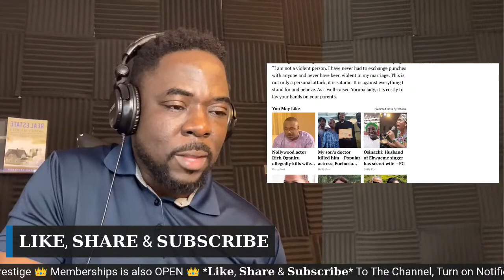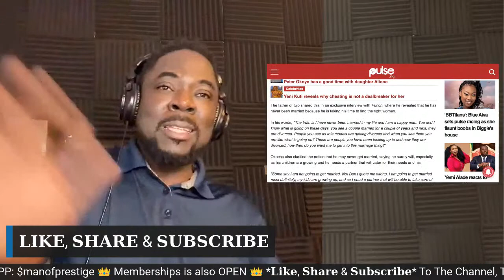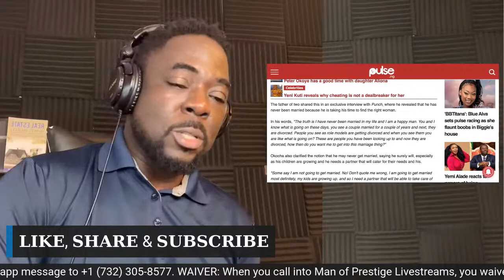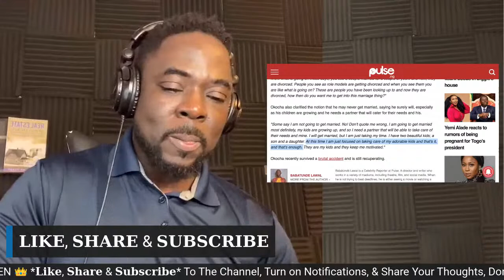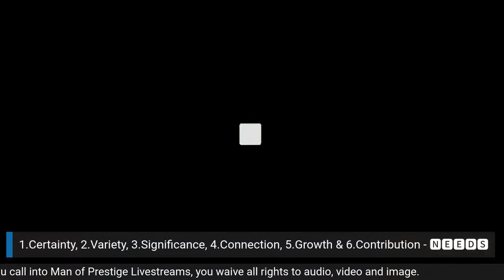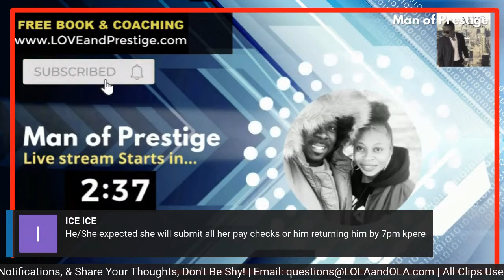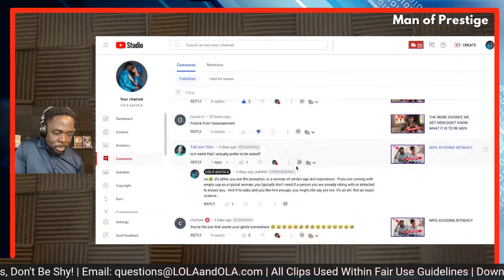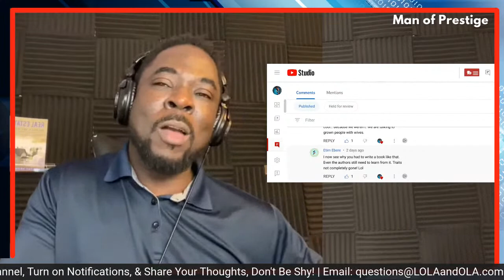WUNMI TORIOLA’S MARRIAGE AGAIN? WHAT IS GOING ON? 🤦🏾‍♂️ CHARLES OKOCHA 👑 Prestige Hour 94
Let's talk about it... Pull up and let’s chat and extract the relationship lessons in this story together.  WUNMI TORIOLA’S MARRIAGE AGAIN? WHAT IS GOING ON? 🤦🏾‍♂️ CHARLES OKOCHA 👑 Prestige Hour 94

ATTENTION MODERN MEN, WOMEN, MOTHERS, & LADIES, FRIENDS
MY FREE BOOKS & COACHING AVAILABLE